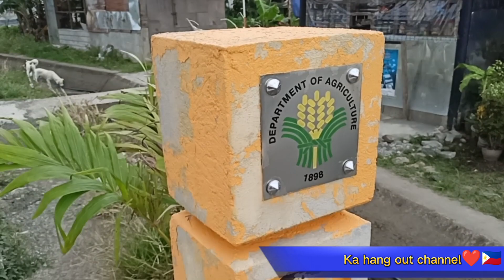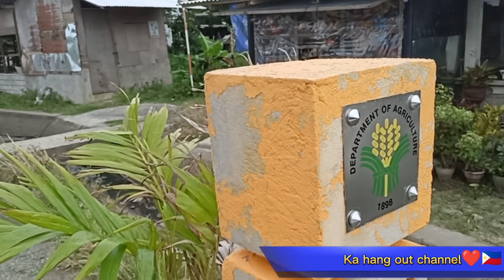Kalsada sa gitna ng Palayan🛣️